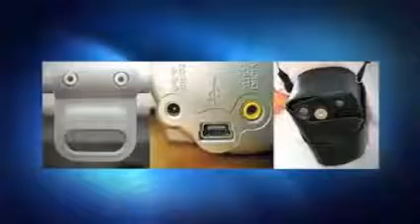Tussen de Oren Gezichten zien